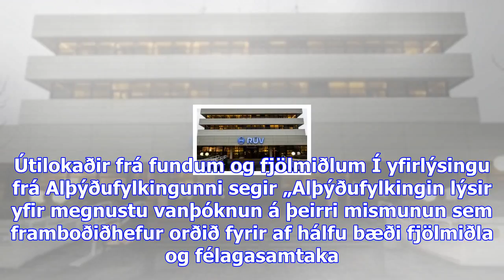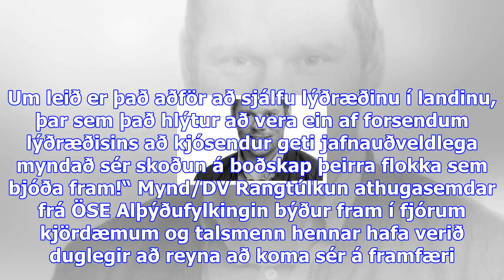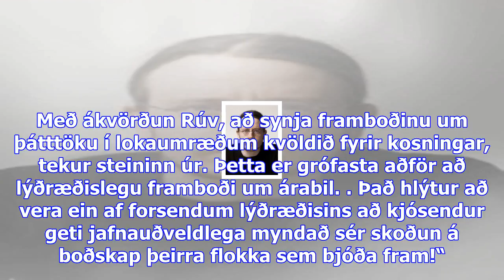Óánægja með ákvörðun rúv: „ég get ekki varist þeirri tilhugsun að einhverjir séu að toga í spotta“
Föstudagur 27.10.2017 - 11:52 - Ummæli () Vésteinn Valgarðsson Tvö framboð hafa lýst yfir mikilli va...